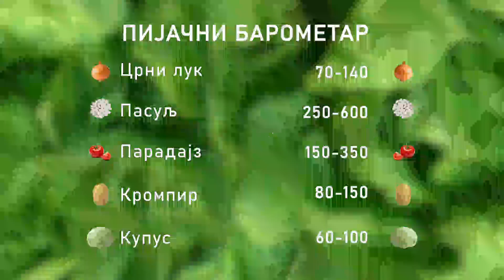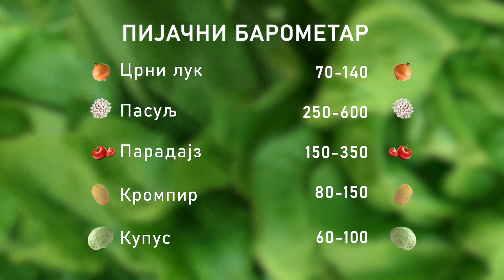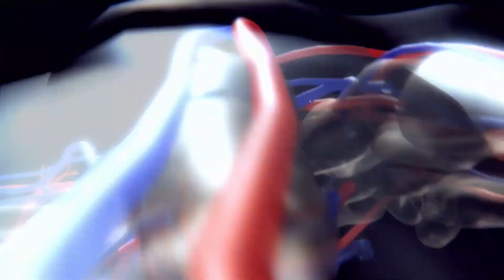Ceger ep. 1440 14.08.2023.